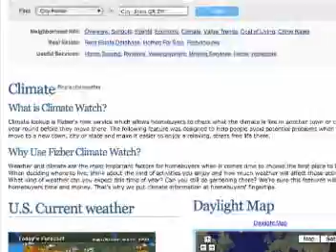Climate.Fizber.com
This service contains information on the geography and climate of each of the 50 states. Particularly useful if you are looking to relocate, climate look up reveals annual weather information about towns and cities. Aside from quality-of-life issues, weather is also a major factor when it comes to insurance. Avoid potential problems and learn about the locale you are researching versus the rest of the United States with a series weather-related graphs and charts. Visit Fizber.com for more info.